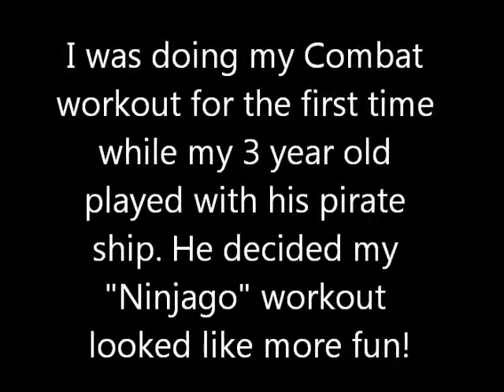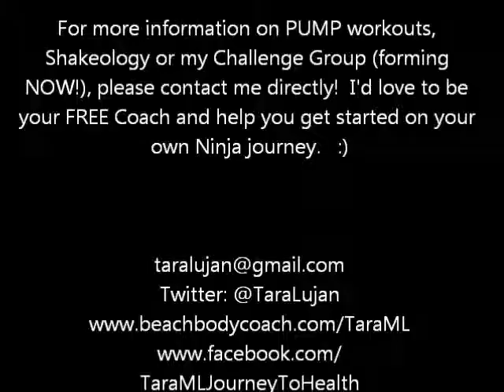Combat Ninjago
COMBAT is one of the workouts that you receive with your Les Mills PUMP Deluxe Kit.  It's a great compliment to the strength training workouts.  I did it for the first time today and my son thought I looked a lot like his beloved Ninjago Warriors!  Here we are getting our kicks in together.  You can learn more about ordering Les Mills Pump and getting FREE Coaching by contacting me directly at or coming over to my facebook page!